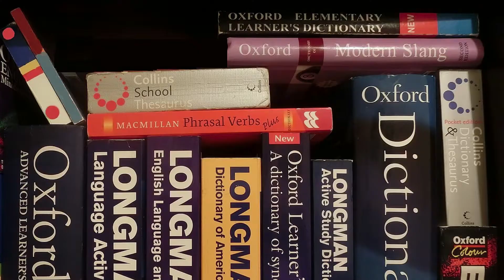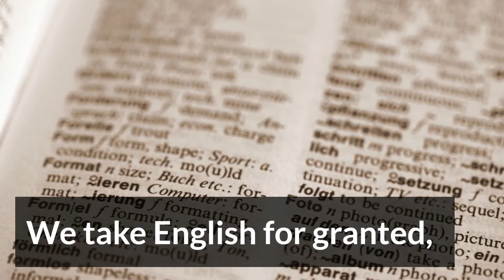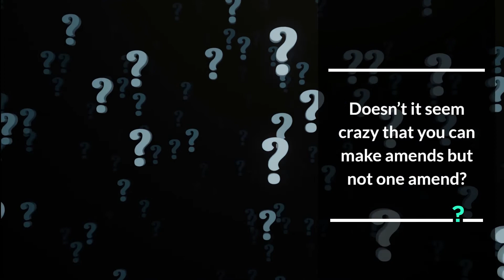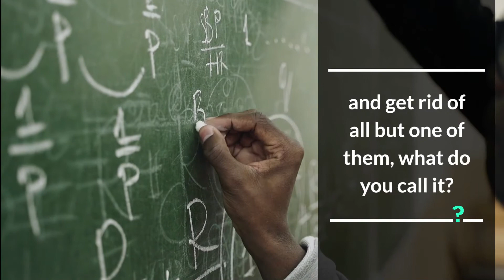Crazy English - Richard Lederer 's famous book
Relax and enjoy this Crazy English video.

Listening to this video you'll understand some of the quirks of the English language. This intepreation of Richard Lederer's book will help you in a fun way.. Don't take it too seriously - just listen and have fun! Crazy English explains a lot about the English language.A bit of fun English and some entymology as well.